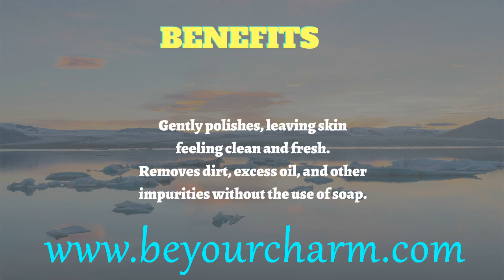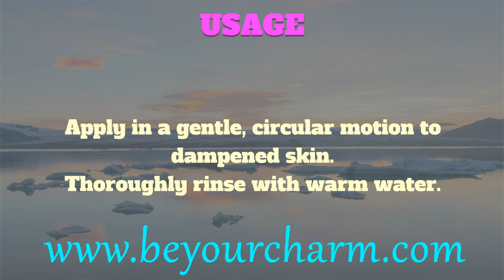BE YOUR CHARM EPOCH® POLISHING BAR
EPOCH® POLISHING BAR
Containing Glacial Marine Mud and sisku’pas (ground bark)—used by Native Americans of the Pacific Northwest to smooth the skin—this soap-free, allover deep cleanser effectively cleanses while helping slough off dead skin cells for a smooth, clean feeling.